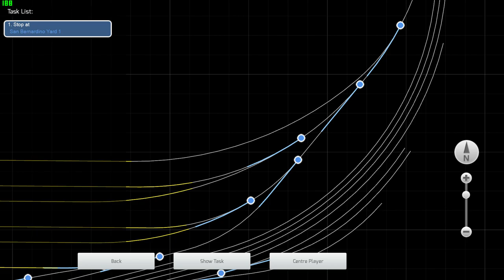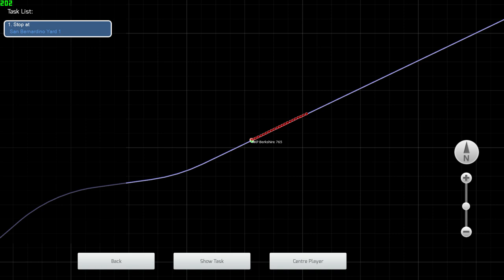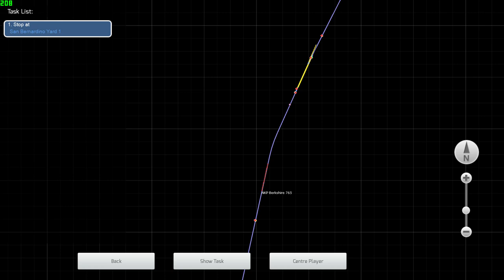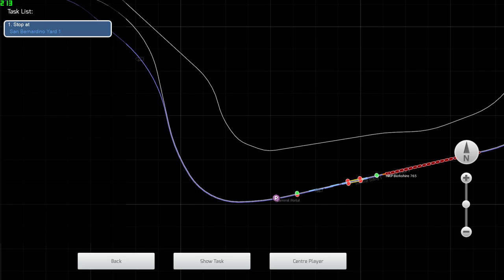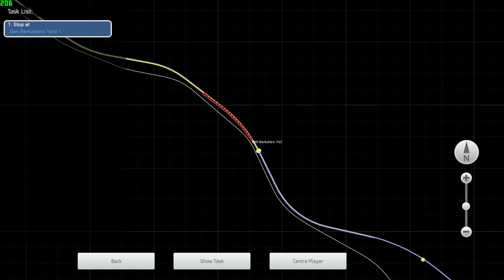Train Simulator 2021 NKP 765 2-8-4 Steam Locomotive Handles LONG Excursion Train Down Cajon Pass!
READ:
Hop in the cab of this mighty steam locomotive as I take her down Cajon Pass with a 20 car passenger consist, weighing in just around 1675 tons total; the maximum tonnage rating of an S-2 over a 1.6% grade.

The southbound trip down Cajon makes for a very diverse portfolio of running, with the gently rolling slopes between Barstow and Victorville allowing speeds of ~70 MPH, the climb up to the Summit challenging the locomotive with up to 1.6% grades, and the drop down the mountain to San Bernardino testing the brakes. Enjoy the trip =)

0:00 - Barstow to Victorville (70 mph)
39:00 - Victorville to Summit (up to 1.6%)
1:26:00 - Summit to San Bernardino